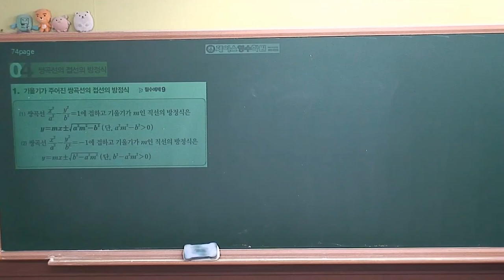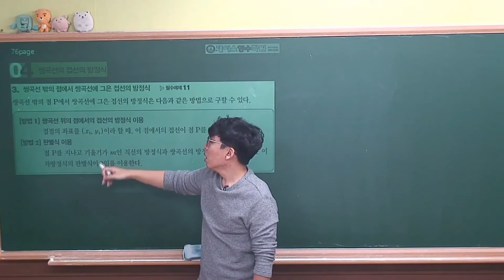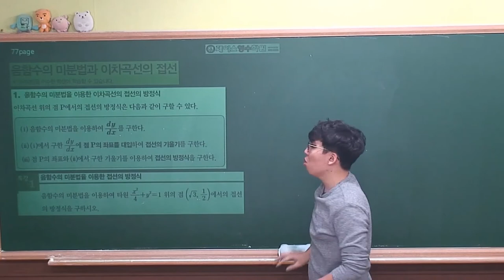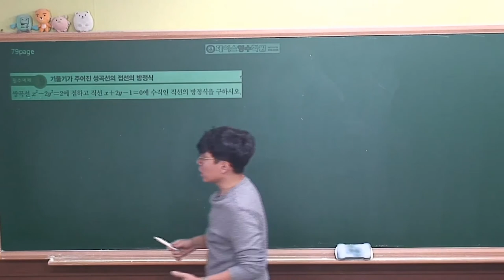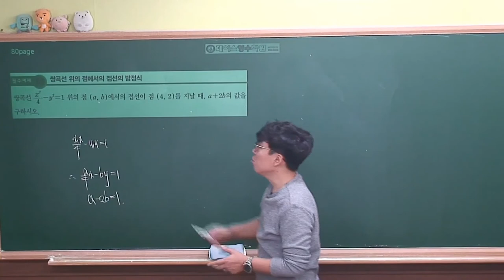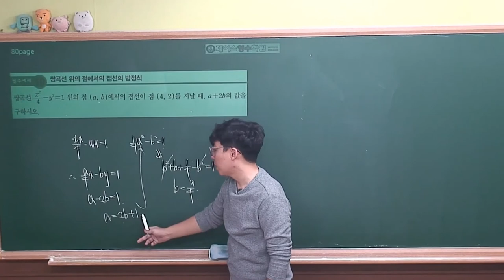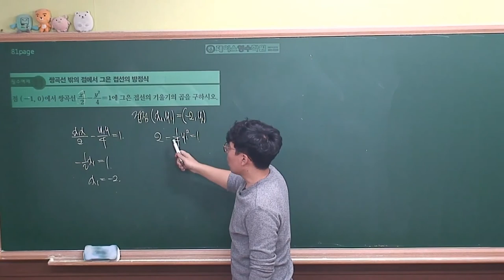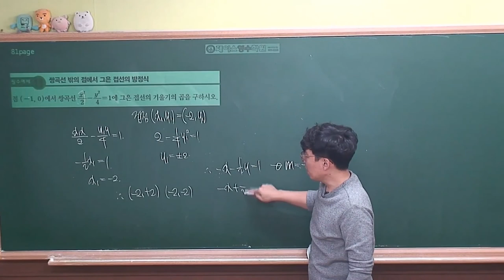[ 기하 개념원리 (2020년 고3) ] Ⅰ-02(4)쌍곡선의 접선의 방정식